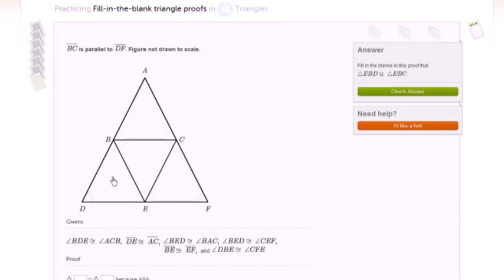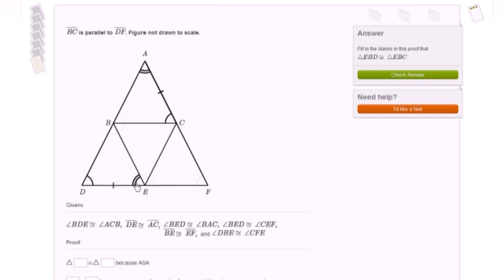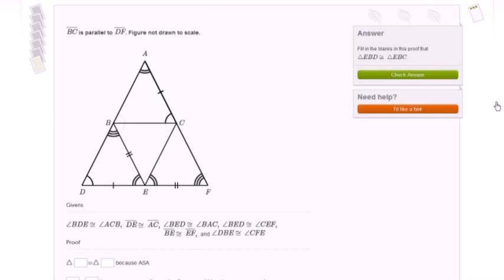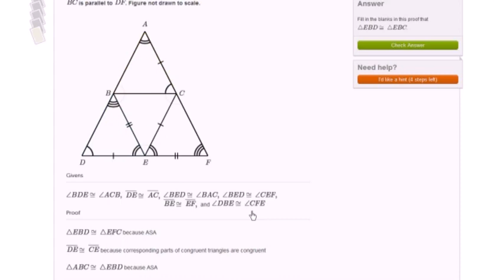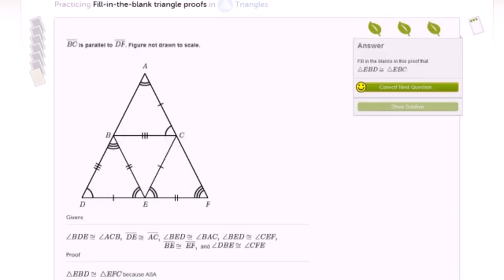Fill in the blank triangle proofs example 2